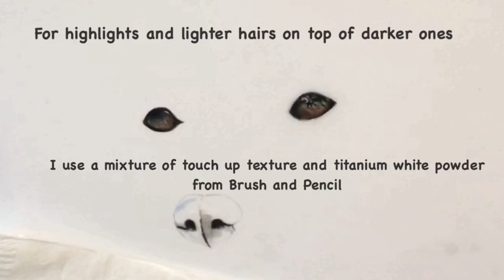Another beautiful dog , polychromos on drafting film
Sheltie, a Shetland Sheepdog created with colored pencils on drafting film. I also used a mixture of touch up texture with titanium white powder from Brush and Pencil.  Enjoy the process and pick up your pencils yourself! Any questions? Just post them below!